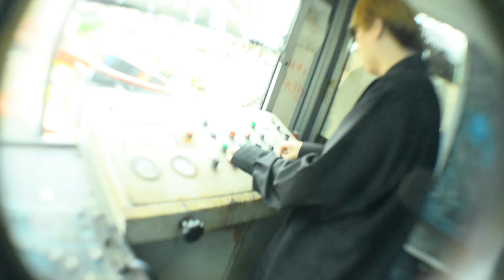[M/V] The Black Underground - Slow Life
Artist : The Black Underground
Album Title : The Shocking Pink
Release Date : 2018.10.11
Genre : Rock

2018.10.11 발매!